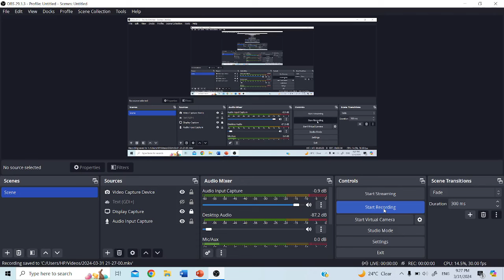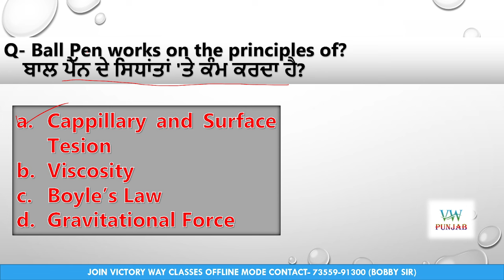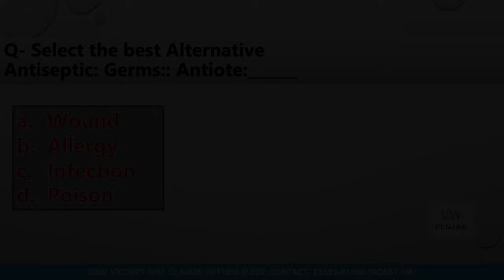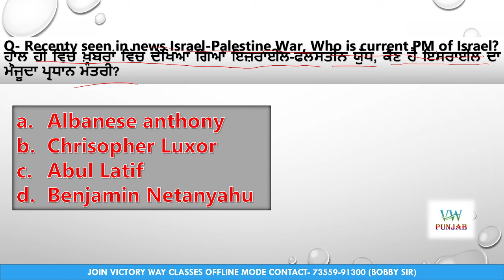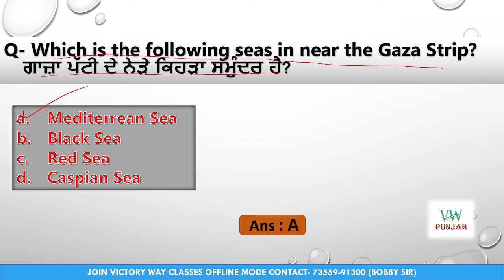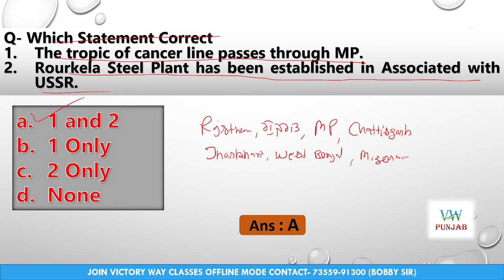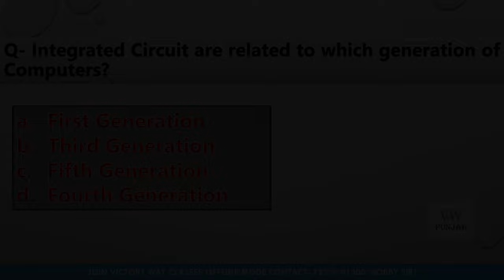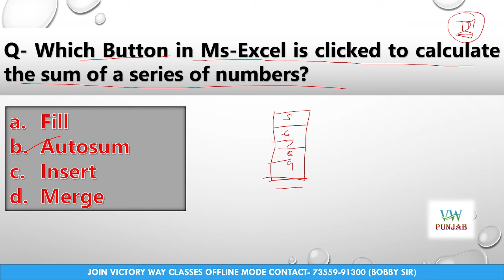DAY-1 SENIOR ASSISTANT,PUNJAB POLICE PSSSB 2024|PUNJAB GK/GS REVISION OFFLINE IN FARIDKOT 7355991300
Complete Punjab G.K Series (Theory+MCQs)
 psssb clerk
psssb clerk syllabus 2024
 psssb clerk update
PUNJAB GK CLASSES
POLITY FOR PSSSB
PUNJAB HISTORY 14th CENTURY ONWARDS
PUNJAB HISTORY MERATHON CLASSES
MODERN HISTORY OF INDIA IN PUNJABI
PUNJAB HISTORY CLASSES
FREEDOM MOVEMENT OF PUNJAB FOR PSSSB
STUY STRATEGY FOR COMPETITIVE EXAMS